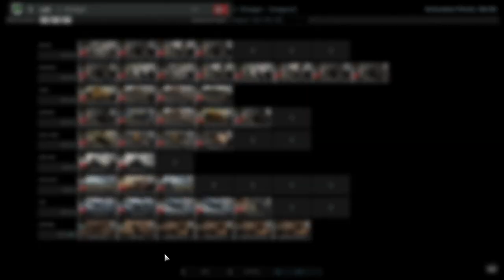Steel Division 2 Multiplayer #19 - Emperor Nate vs Nilla - Part 1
Playing some Steel Division 2 Multiplayer with some friends. Also League division one vs. two, Emperor Nate vs Nilla, Part 1.